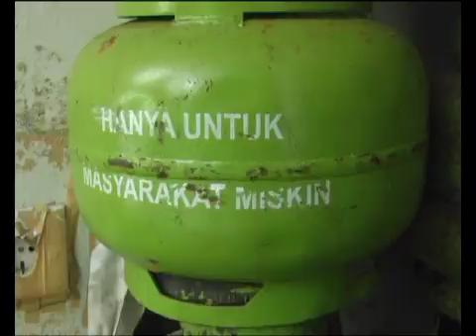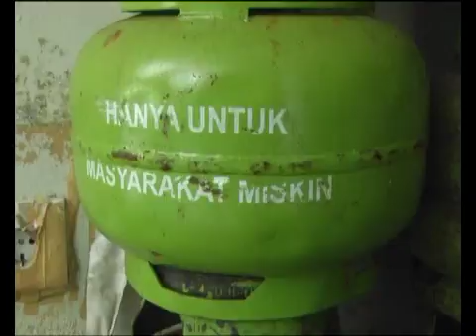Tindak Tegas Kecurangan Gas Bersubsidi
Terjadinya kelangkaan Gas LPG 3 Kilogram di Pekanbaru, mendapat sorotan DPRD Kota Pekanbaru. Dewan meminta agar kelangkaan Gas besubsidi ini diusut hingga ke akarnya.